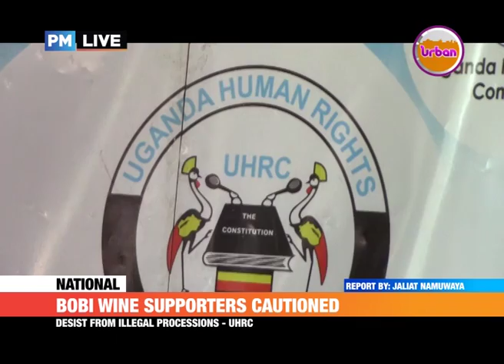PMLive: Bobi Wine supporters cautioned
Desist from illegal processions - UHRC